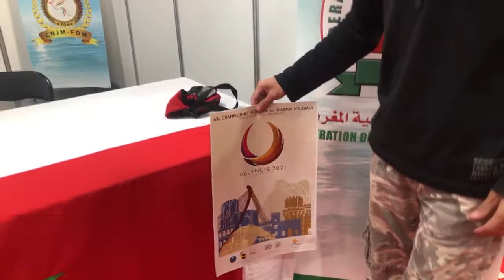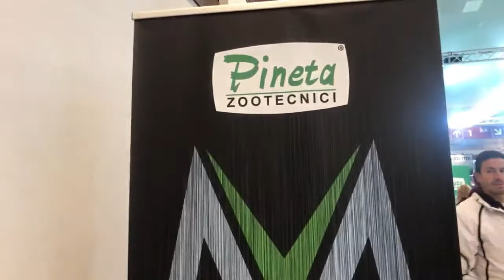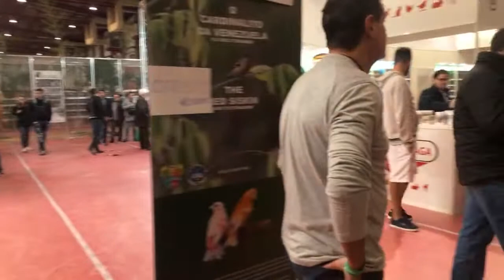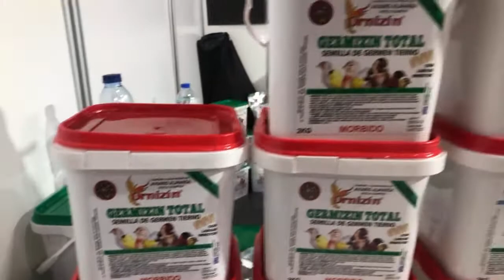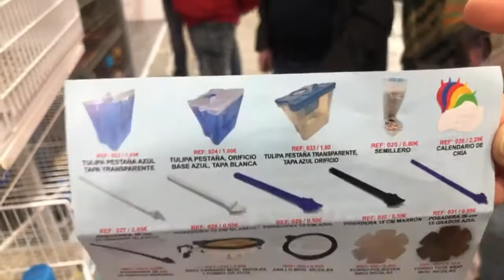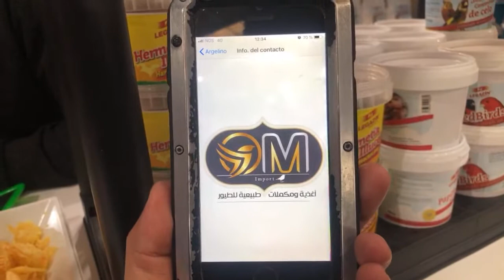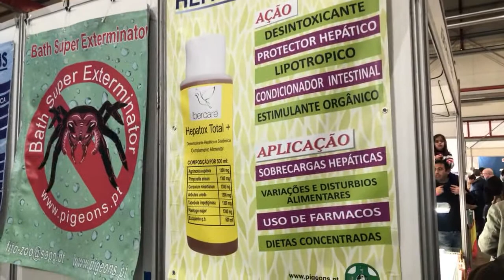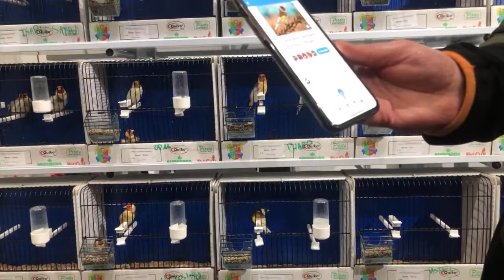‏السباق العالمي للطيور portogallo 2020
قناة خاصة لتربية الحسون في الأقفاص والسلاكات والإنتاج منها بكل سهولة
اصدقاءي الكرام يمكن أن تأخذ معلومات قيمة من هذه القناة المتواضعة والعمل بها في هوايتك فكل الفيديوهات تاتى على شكل أفكار من تجربتى أنا شخصيا
كما أتمنى أن أستطيع افادتكم جميعا وشكرا لكم على دعمكم للقنا
Canale speciale per la coltivazione della doratura in gabbie e fili e produzione di essi con facilità
Cari amici, potete prendere preziose informazioni da questo umile canale e lavorare nel vostro hobby. Tutti i video vengono in forma di idee dalla mia esperienza personale
Vorrei anche poterti informare tutti e grazie per il vostro sostegno alla nostra comunità
اسماء طائر الحسون:
الإسم العالمي : carduelis carduelis
المغرب :
سطيلة
موسطيلة
موقنين
الخلوية
المزيوقة
البرطال
البليق
زريقطون أو زريكطون
الشردون
عريسة الطيور
طائر قليقل الزين
طائر بريقما
طوير الشوك
طوير الحسوني
بالامازيغية
طوير شنيشل
أقطيط أباشوك
طوير أبو شرنان
طوير أبو شنشال
طوير أقرقور

الجزائر:
تنتين
موقنين
بومزين
شاردون
شنيشل
بوشان

فرنسا :
chardonneret elegant

إسبانيا :
jilguero

إيطاليا :
cardellino

الحسون المغربي
الحسون الأبيض
الحسون الاخضر
الحسون في الطبيعة
الحسون الروسي
الحسون الفلسطين
الحسون صيد
الحسون
الحسون مع جمال العمواس
الحسون طائر الحسون
الحسون يغرد
الحسون يتكلم
الحسون يشرب من الدلو
الحسون يستحم
‏اسهل طريقة
الحسون طائر يفتح فمه
الحسون طائر يوتيوب
كيف تجعل طائر الحسون يغرد
الائر الحسون والكناري
الائر الحسون ويداني
الحسون ويكيبيديا
الحسون وداني
الحسون هائج
غناء طائر الحسون هائج
تغريد طائر الحسون هائج
هجين طائر الحسون
هجرة طائر الحسون
هروب طائر الحسون
نغمات طائر الحسون
مراحل نمو طائر الحسون
ناشيونال جيوغرافيك طائر الحسون
نوتات طائر الحسون
نداء طائر الحسون
طائر الحسون
الحسون ميسي
الحسون ميلي
الحسون مروض
الحسون مريض
الحسون مع انثى الكناري
الحسون منتفخ
علاج طائر الحسون
انواع طائر الحسون مع الصور
الائر الحسون لغة الحوت
الائر الحسون للصد
صوت طائر الحسو للصيد
تغريد طائر الحسون للتزاوج
ذا طائر الحسون لا يغرد
كيفية تحضير طائر الحسون للتزاوج
لماذا طائر الحسون لا يغرد
كيف تجعل طائر الحسون لا يخاف
الحسون طائر كاج كاج
الائر الحسون كناري
كيفية تربية طائر الحسون
كيفية تربية طائر الحسون الصغير البري
الاءر الحسون قسنطينة
قفص طائر الحسون
قاتل الحسون طائر الصرد
الائر الحسون فلسطين
الائر الحسون في الجزائ
الائر الحسون في المانيا
الائر الحسون في المغرب
الائر الحسون في سوق الغزل
الائر الحسون غناء
اجمل غناء طائر الحسون
غذاء طائر الحسون
غناء طائر الحسون البري
غناء طائر الحسون mp3
انواع غناء طائر الحسون
غناء انثى طائر الحسون
تعليم طائر الحسون على التغريد
تحفيز طائر الحسون على التزاوج
تحفيز طائر الحسون على الغناء
علاج طائر الحسون
عش طائر الحسون
وثائقي عن طائر الحسون
علاج اسهال طائر الحسون
طعام طائر الحسون
صيد طائر الحسون
ريقة تهدئة طائر الحسون صيد جدد
ريقة تربية طائر الحسون
طعام طائر الحسون المفضل
ريقة ربط طائر الحسو
انواع طفرات طائر الحسو
طيور الحسون طائر الحسون
الائر الحسون صغير
الائر الحسون صوت
الائر الحسون صيد جديد
ترويض طائر الحسون صيد جديد
صفير طائر الحسون
الائر الحسون شرمار
شكل طائر الحسون
شراء طائر الحسون
شريط عن طائر الحسون
شجار طائر الحسون
الائر الحسون سعر
الائر الحسون سوق اهراس
الائر الحسون سرفاتي
اطلاق سراح طائر الحسون
صيد طائر الحسون في سوريا
تربية طائر الحسون في سلاكة
سطيلة
صوت طائر الحسون حسون لغة حسون خلوي صوت الكناري صيد الحسون فضائح اخبار طيور الجنة خبرات
تبتة حسون

تغريد الحسون الملكي خالي من الأخطاء روعة لتعليم الفراخ